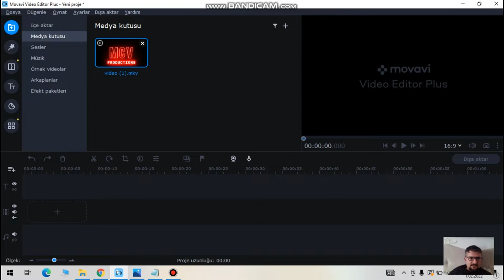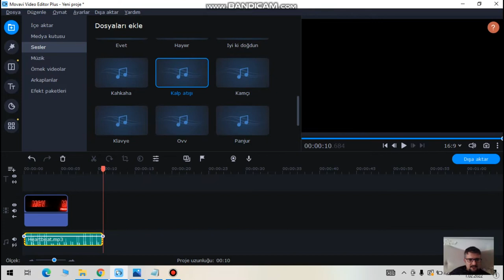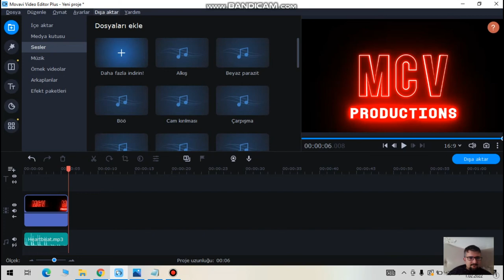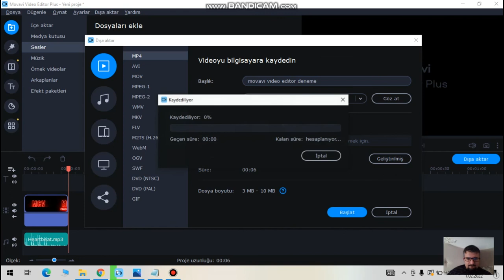Movavı Vıdeo Edıtor Plus Nasıl Vıdeo Edıtlenır Part1